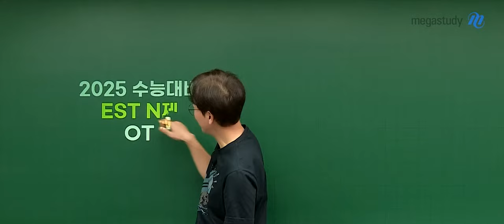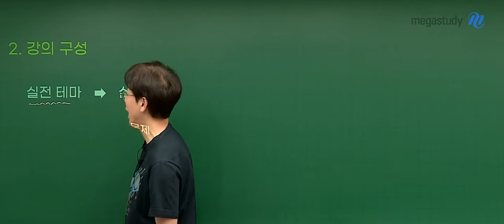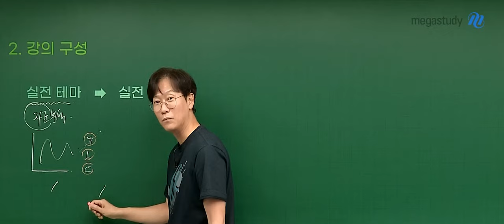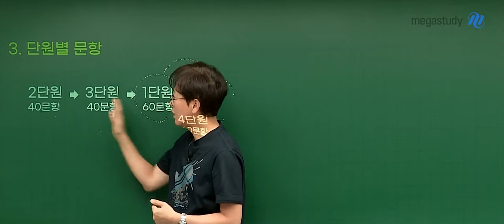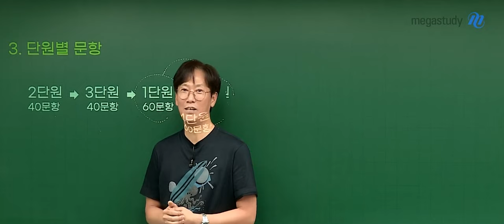[메가스터디] 화학 고석용쌤 - 2025 베테랑의 EST N제 OT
화학 고석용 선생님의 2025 베테랑의 EST N제 OT 영상입니다.